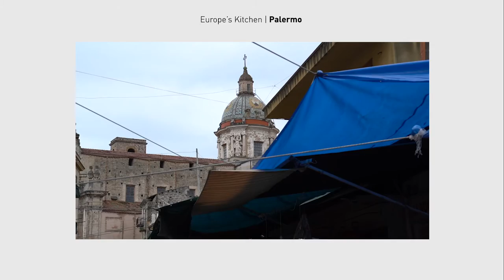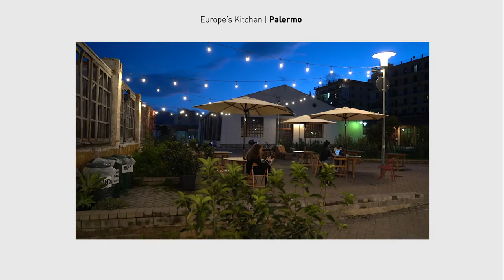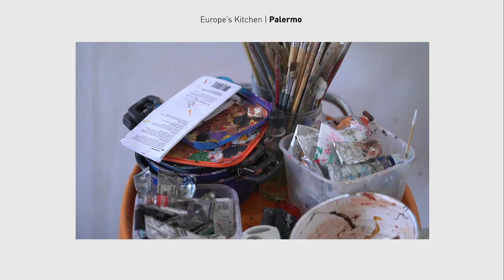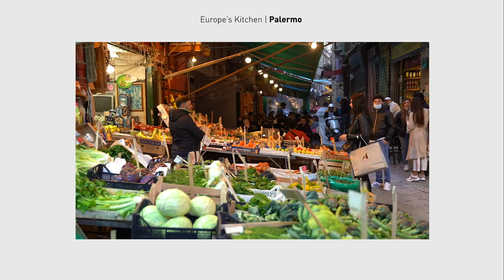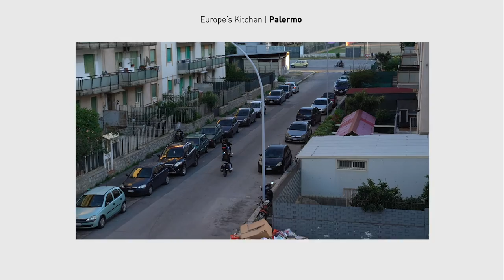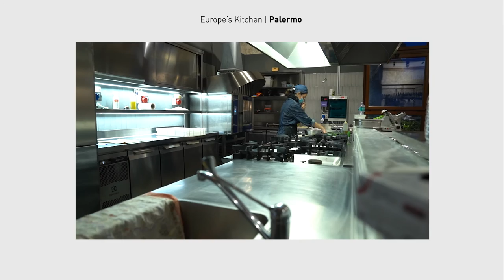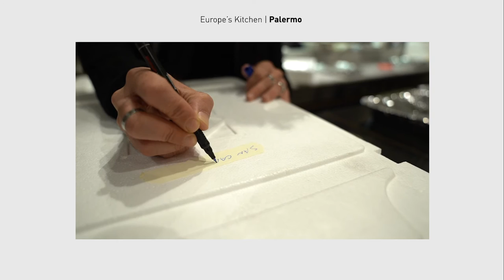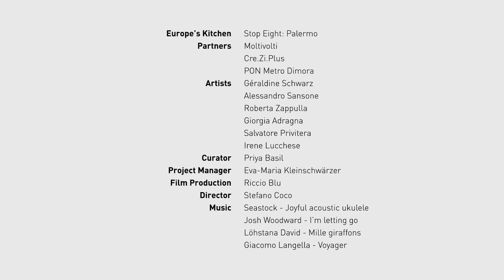EUROPAKÜCHE │ Station 8: Palermo mit Géraldine Schwarz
Europaküche 2020 in Palermo – und zwar mit vollem Engagement. Géraldine Schwarz hat über die „Vucciria“ des Malers Renato Guttuso geschrieben und uns die Farben, Klänge und Gerüche des alten Markts mitgebracht. Europa kann und muss in dieser Zeit konkret etwas bedeuten: Wie sehen die Menschen heute ihren Markt Vucciria? Kann ein Markt heute noch Zentrum des Lebens einer Stadt in Europa sein? Und wie sieht unsere „europäische Tafel“ in Palermo aus? Künstler*innen, Student*innen, Küchen und Hilfsorganisationen haben die „Europaküche Palermo“ angeworfen, um Speisen, Solidarität und Bilder aus und für Palermo herzustellen.
Goethe-Institut, 2020